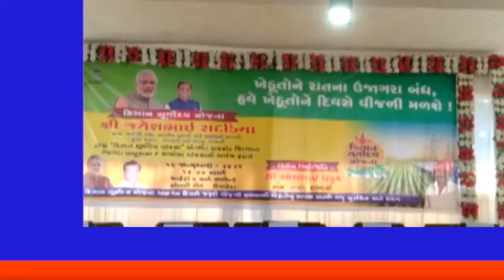SPEEDNEWS17 રાજકોટ જિલ્લાના ઉપલેટા તાલુકામાં કિસાન સૂર્યોદય યોજનાનો શુભારંભ કરાયો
રાજકોટ જિલ્લાના ઉપલેટા તાલુકામાં કિસાન સૂર્યોદય યોજનાનો શુભારંભ કરાયો

ઉપલેટા તાલુકાના ૯ ગામોમાં ખેડૂતોને અપાશે કિસાન સૂર્યોદય યોજનાનો લાભ

રાજયમંત્રી જયેશભાઈ રાદડીયાના હસ્તે કરાયું યોજનાનું લોકાર્પણ

મોટી સંખ્યામાં તાલુકાના ખેડૂતો અને આગેવાનો ઉપસ્થિત રહ્યા હતા